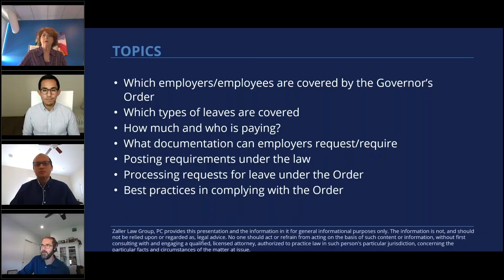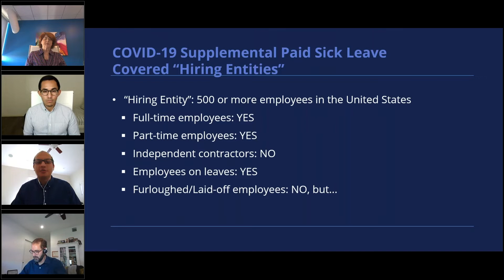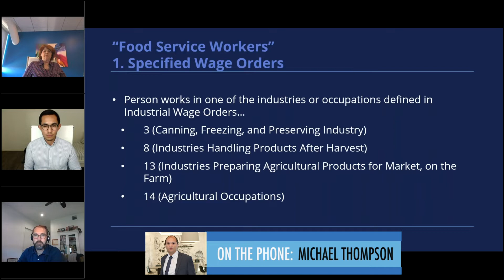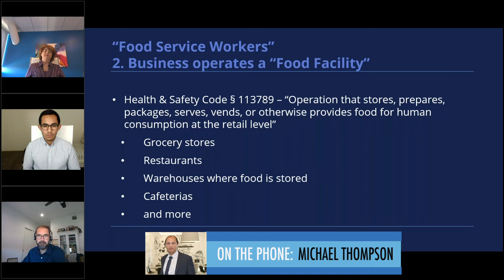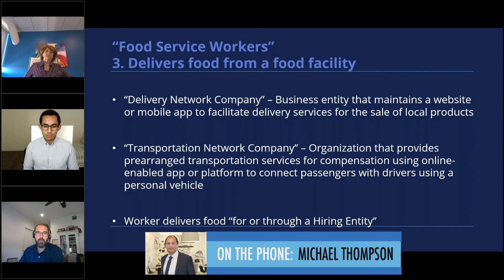Who's Covered Under California's New Supplemental Paid Sick Leave Requirements?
On April 16, 2020, Governor Gavin Newsom issued Executive Order N-51-20, which provides new paid sick leave to certain food service workers. Citing a need to fill a “gap” left by the federal Families First Coronavirus Response Act, which applies solely to employers with fewer than 500 employees, this new Executive Order provides up to 80 hours of “COVID-19 Supplemental Paid Sick Leave” to defined food sector workers.